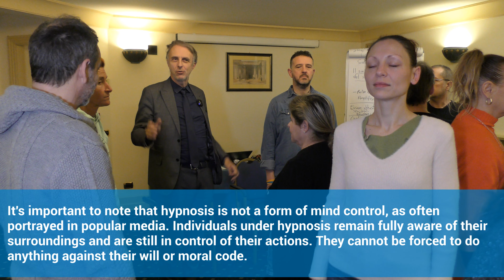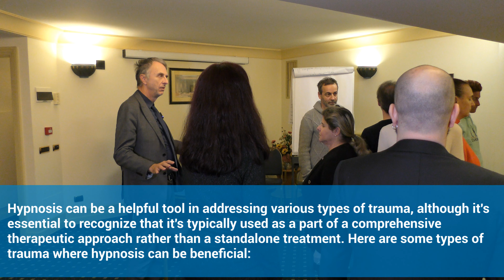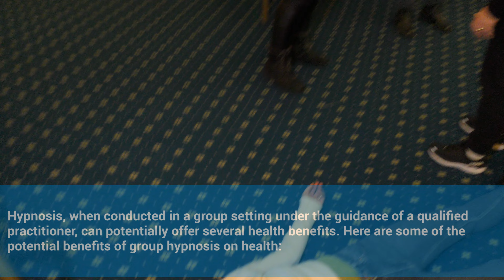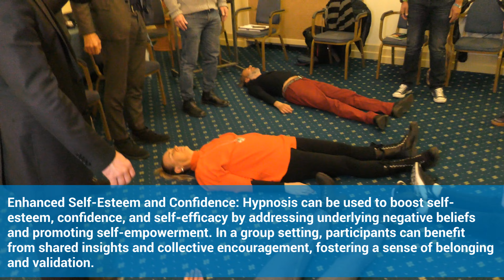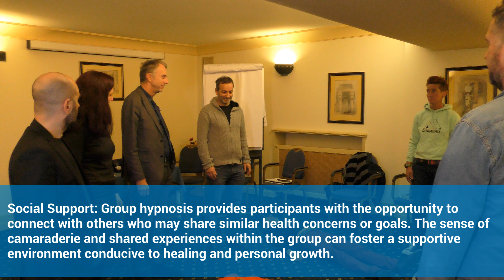HYPNOTIC CIRCLE with explaination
Learn the most powerful non-verbal hypnosis techniques in Dr. Marco Paret's school. You can also organize a course in your country or a VIP group for selected few with the participation of Dr. Paret.